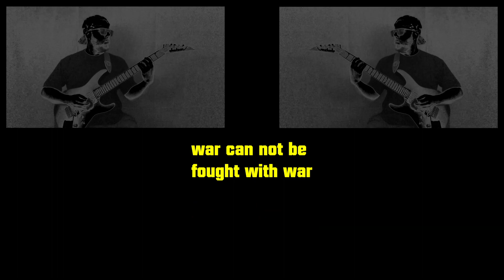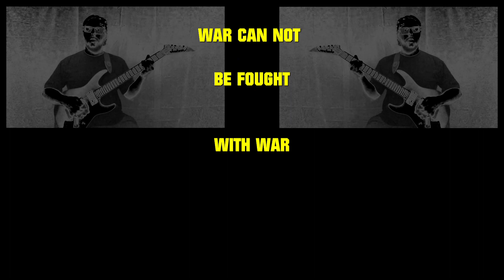- THE WRONG DECISION - Alex Bianco's Ghetto Trash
Alex Bianco's Ghetto Trash - the wrong decision

Guitars, Bass, Vocals, E-Piano, Xylophon and programmed Drums:
Alex Bianco

Music and Video Production:
Ghetto Swing Studio 2023 Stadland